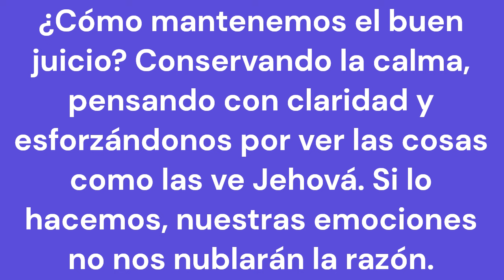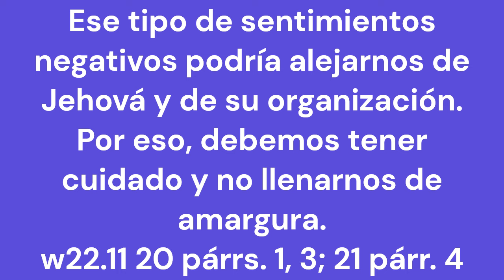TEXTO DIARIO, DOMINGO 18 FEBRERO 2024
Mantén tu buen juicio en todas las cosas (2 Tim. 4:5).

Nuestra lealtad a Jehová y a su organización puede ponerse a prueba cuando pasamos por situaciones difíciles. ¿Qué puede ayudarnos a afrontarlas? Mantener el buen juicio, mantenernos despiertos y estar firmes en la fe. ¿Cómo mantenemos el buen juicio? Conservando la calma, pensando con claridad y esforzándonos por ver las cosas como las ve Jehová. Si lo hacemos, nuestras emociones no nos nublarán la razón. Por ejemplo, tal vez pensamos que un hermano nos ha tratado mal, quizás alguien con responsabilidades. Es muy probable que ese hermano no nos quisiera hacer daño (Rom. 3:23; Sant. 3:2). Con todo, nos dolió lo que hizo. Y puede que hasta nos preguntemos: “Si un hermano puede hacer algo así, ¿será esta la organización de Dios?”. Eso es exactamente lo que Satanás quiere que pensemos (2 Cor. 2:11). Ese tipo de sentimientos negativos podría alejarnos de Jehová y de su organización. Por eso, debemos tener cuidado y no llenarnos de amargura. w22.11 20 párrs. 1, 3; 21 párr. 4